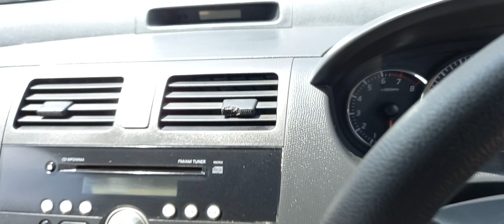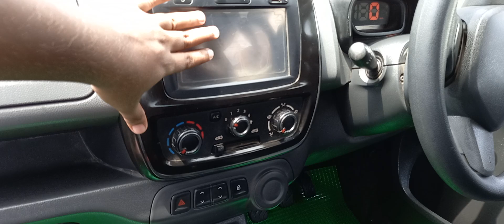Swift dzire | Renault Kwid |Starting From 100,000|Gagan Motors Assam |Used Car|Secondhand Car Dealer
DEALER NAME: GAGAN MOTORS

ADDRESS: MES GATE ROWRIAH JORHAT ASSAM 785004

FINANCE AVAILABLE

ENGINE AND GEAR BOX GUARANTEE OF THREE YEARS